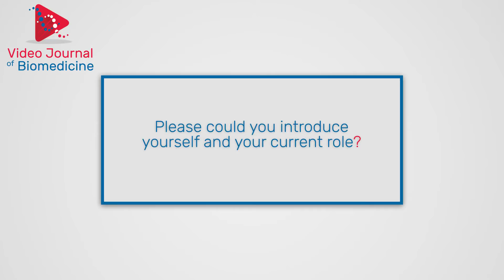Burden of global deafness with Robin Youngs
With ~6% of the world’s population currently living with hearing loss, deafness is the third most common disability in the world. To mark World Hearing Day on 3 March 2020, in this two-part series we spoke with Robin Youngs about his work over the past 30 years in combating global deafness.